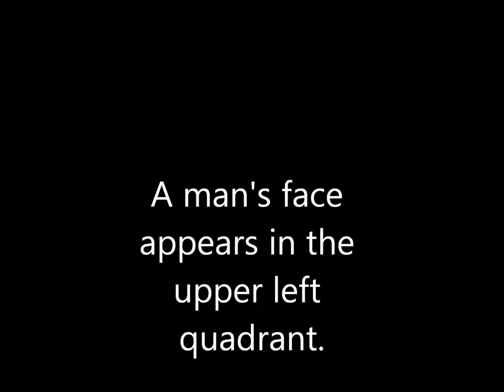Ghost Photo Facial Mickey Hart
Here is a photo I captured in my bedroom, in my home. A face appears in the upper-left quadrant.